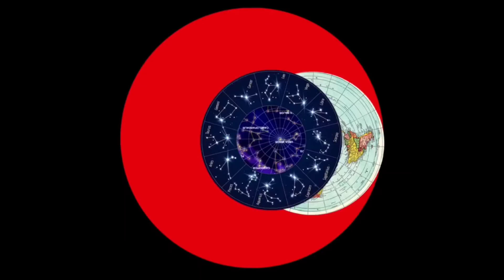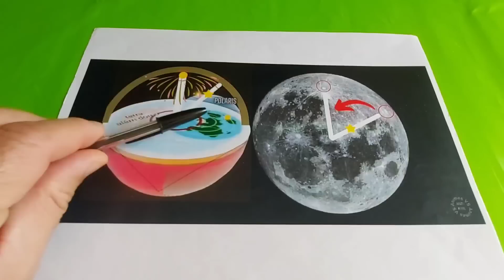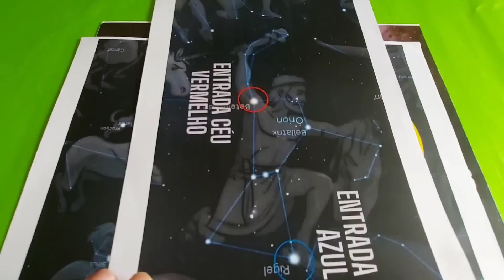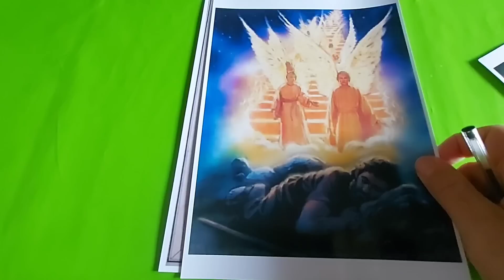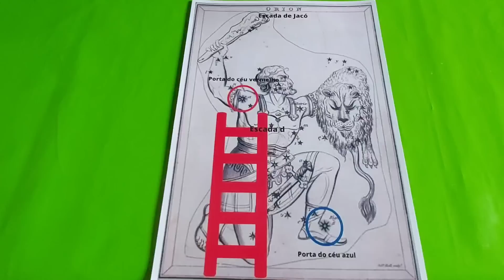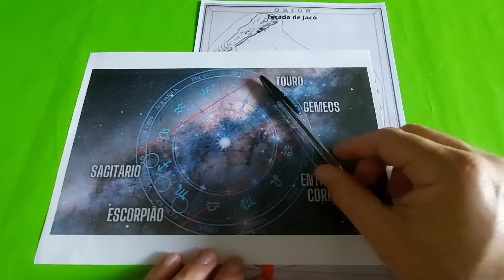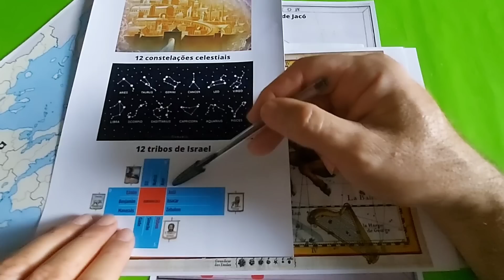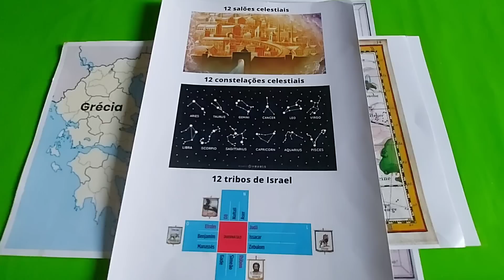(41) O segredo da escada de Jacó.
Shalom Adonai